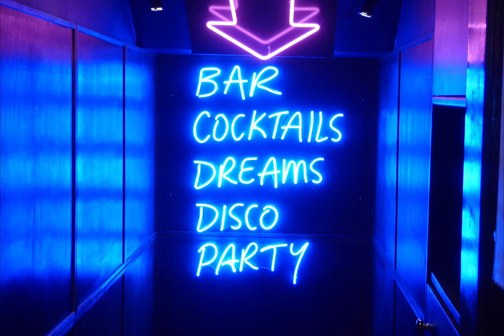BAR COCKTAILS DREAMS DISCO PARTY DANCE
[] PINIK VLOGS [] CHILL MIX [] ENGLISH

💬 “Consciousness expresses itself through creation. This world we live in is the dance of the creator. Dancers come and go in the twinkling of an eye but the dance lives on. On many an occasion when I am dancing, I have felt touched by something sacred.In those moments, I felt my spirit soar and become one with everything that exists.

I become the stars and the moon. I become the lover and the beloved. I become the victor and the vanquished. I become the master and the slave. I become the singer and the song. I become the knower and the known. I keep on dancing then it is the eternal dance or creation.

The creator and creation merge into one wholeness of joy.

I keep on dancing...and dancing...and dancing. Until there is only...the dance.”   ― Michael Jackson

0:00 Disco Disco (feat. Sarosh Nanavaty)

4:55 Attention Please · Spud In The Box

8:26 The Lightyears Explode - Kunj Gutka

📷 Artwork ↓

0:00 Nick Fewings

4:55 Hatice Yardım

8:26 Judeus Samson

✔️ Message us to get featured on our channel!

❆PEACE❆